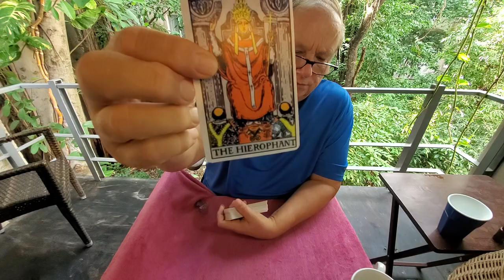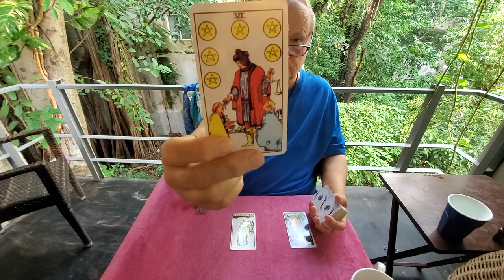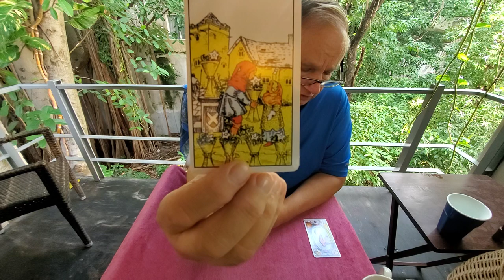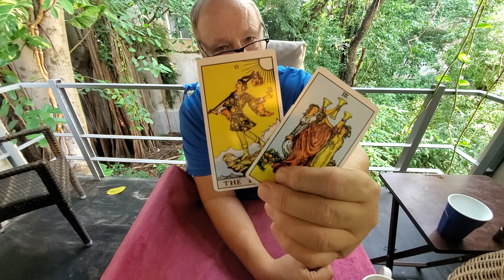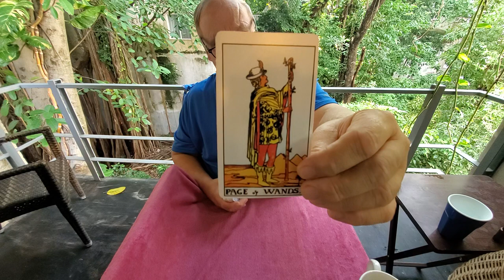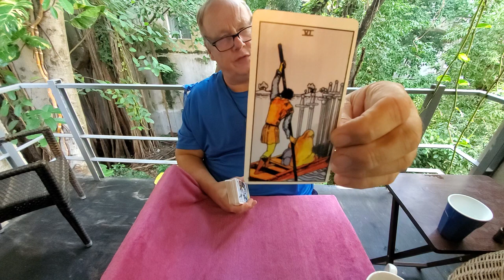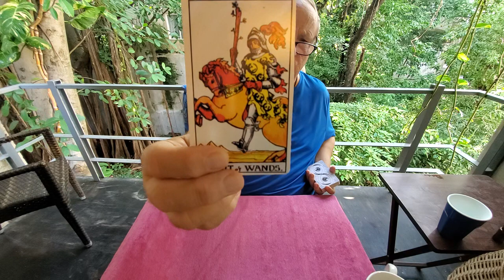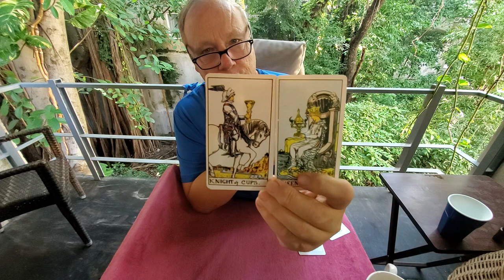All Signs Singles Tarot Love Read 💜 Aries thru Virgo - Time Stamps in Description Nov 17th 2021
Tarot Singles Love Reading November 17th 2021 for Aries, Taurus, Gemini, Cancer, Leo & Virgo Sun, Moon, Rising & Venus signs. Time stamps below
Aries 00:00
Taurus 06:26
Gemini 12:38
Cancer 16:40
Leo 21:40
Virgo 26:00